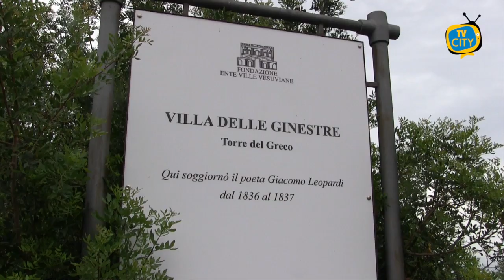Villa Campolieto e Villa delle Ginestre riaperte ai visitatori - VIDEO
Dal 3 giugno Villa Campolieto ad Ercolano e Villa delle Ginestre a Torre del Greco hanno riaperto le loro porte per accogliere i visitatori.

I siti vengono restituiti alla fruizione, osservando tutte le norme e i protocolli per la sicurezza che consentano la giusta cura per accogliere e guidare chi vorrà visitare le due Ville.

Attraverso una prenotazione obbligatoria che consente di organizzare le visite, le Ville sono visitabili dal martedì alla domenica con la possibilità di prenotare la propria visita in due fasce orarie.

Fino al 30 giugno le visite saranno gratuite per celebrare il ritorno in Villa.

Ai nostri microfoni Filomena De Simone, responsabile Ufficio Eventi di Villa Delle Ginestre.

Non mancano, già, i primi visitatori.